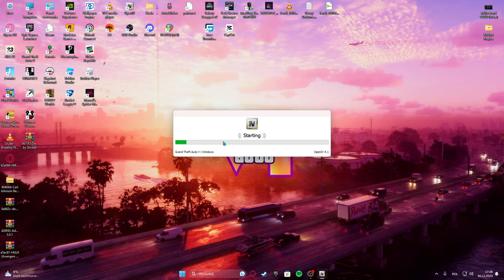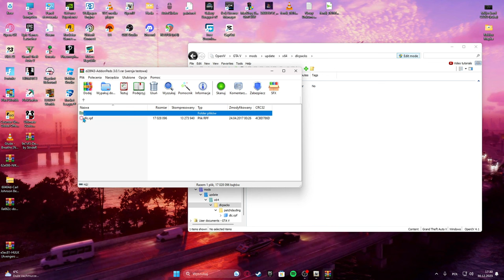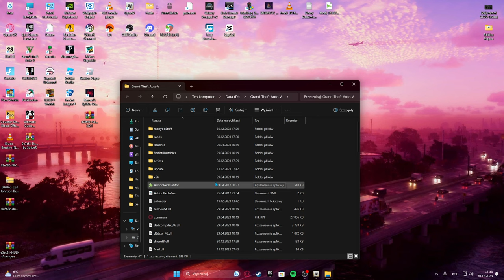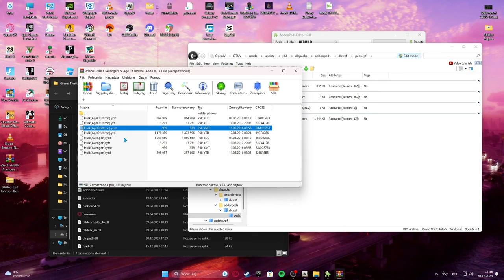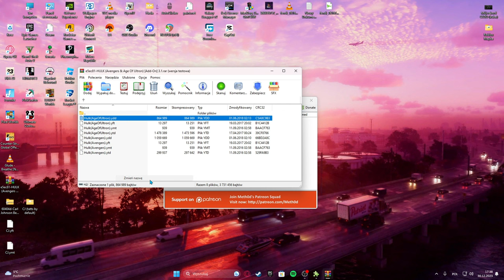Jak zostać dowolną postacią w GTA 5? | AddonPeds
Jak zainstalować addon peds editor!

Przesłuchaj moich piosenek na kanale!
Linki:
Pierwszy film z modyfikacjami: